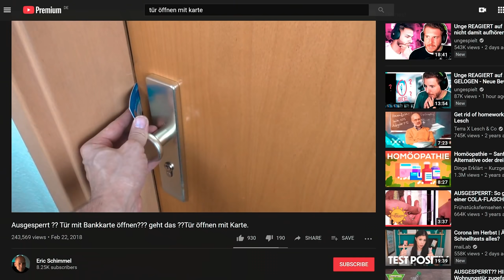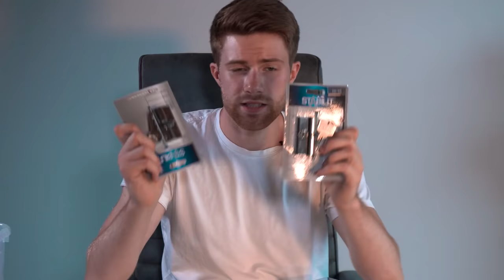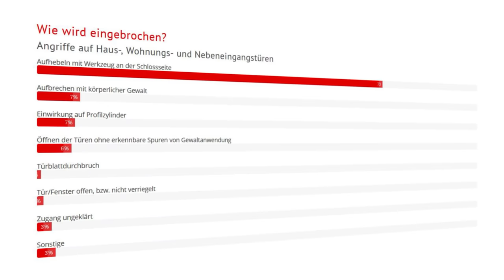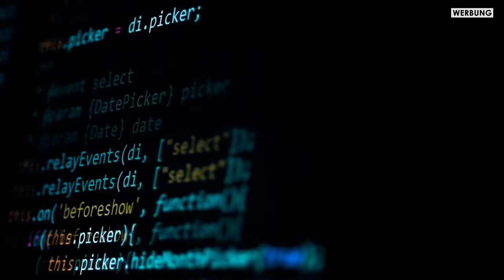Schlösser KNACKEN lernen in 1 Stunde | Selbstexperiment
Kann man Türen und Schlösser knacken in 1 Stunde lernen?

*Das Lock-Picking / Dietrich Set